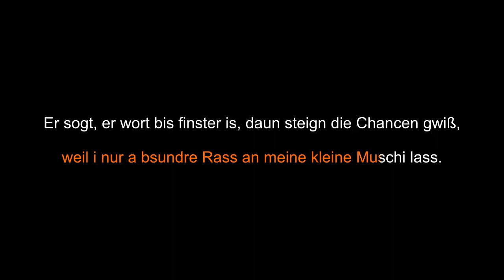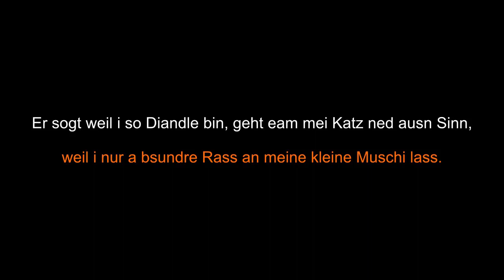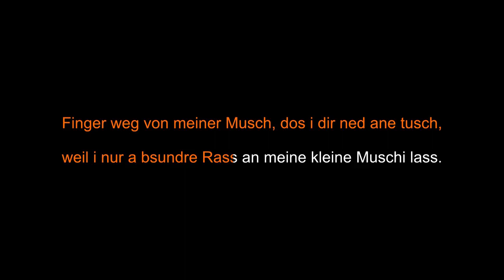Lisl Gehrer - Finger weg (Karaoke) [AVD-8]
lade für einen freund hoch sorry

Lyrics:

Es sitzt a fescher Bua voa mia und wüll mi greifn obas Knia,
und sogt gaunz frech dea blede Lotsch: hast da a Scheane Kotz.
A sowas sigst ned olle Tog sogt er zu mit und frogt,
er mecht a wengal Streichen gern do kriagt a wos zum hean.

Finger weg von meiner Musch, dos i dir ned ane tusch,
weil i nur a bsundre Rass an meine kleine Muschi lass.

Er sogt, er wort bis finster is, daun steign die Chancen gwiß,
brennt rund herum koa Laumpn mea, er glaubt daun zoag is hea.
Wo is den dei Mizi Miz so flüstert er und spitzt,
Und wida kriagt er wos zum hean, des head er gor ned gern.

Er sogt weil i so Diandle bin, geht eam mei Katz ned ausn Sinn,
drum schaut a schon am nextn Tog zu mir herunt, er sogt.
Geh zoa mia hold wo dei Muschi is, i dua nix gauns gwiß,
zum letztn mol do schipf i heid zum Fenster rauß nud Schrei: